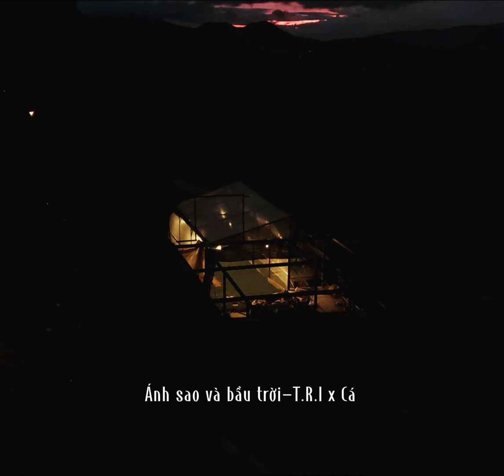Ánh sao và bầu trời-T.R.I x Cá [speed] / TikTok